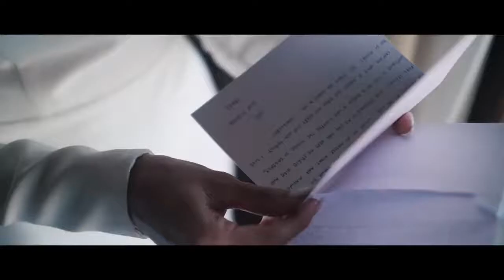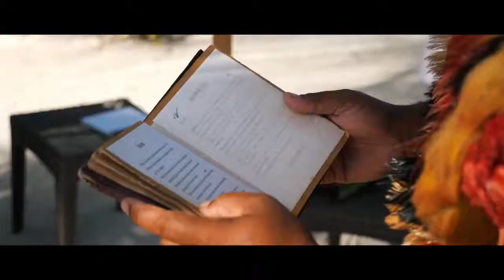Traditional Beach Wedding Ceremony at the InterContinental Bora Bora Resort & Thalasso Spa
Devon and Travis have chosen to say “I do” during a Traditional Beach Ceremony at the InterContinental Bora Bora Resort & Thalasso Spa.

The future bride and groom get ready in the privacy of their villa before meeting each other on the pontoon. They are escorted in a traditional outrigger canoe to the place of the ceremony. On the beach, they are welcomed by the priest, dancers and musicians. The priest unites the couple using Auti leaves according to Polynesian tradition and blesses them with sea water. The bride and groom then exchange flower necklaces and crowns as they exhange their vows. After being baptized with their Tahitian names and receiving their wedding certificate made of Tapa, they are wrapped in the traditional Tifaifai as a symbol of their union. The ceremony ends with a Tahitian dance show.
After the ceremony, the bride and groom are escorted back to their villa, where a delicious wedding cake and a bottle of French Champagne await them on their decorated terrace.

Devon et Travis ont choisi de se dire oui lors d’une cérémonie traditionnelle sur la plage à l’InterContinental Bora Bora Resort & Thalasso Spa.
Les futurs mariés se préparent dans l’intimité de leur villa avant de se retrouver sur le ponton. Ils sont ensuite escortés en pirogue Polynésienne jusqu’au lieu de la cérémonie. Sur la plage, ils sont accueillis par le prêtre, les danseurs et les musiciens. Le prêtre procède ensuite à leur union à l'aide d'une feuille sacrée de Auti selon la tradition Polynésienne et les bénit avec de l’eau de mer. Les mariés échangent ensuite couronnes et colliers de fleurs en prononçant leurs vœux. Après avoir été baptisés de leurs prénoms tahitiens et avoir reçu leur certificat de mariage en Tapa, ils sont enveloppés du traditionnel Tifaifai symbolant leur union. La cérémonie se termine par un spectacle de danse tahitienne donné en l’honneur des mariés.
Après la cérémonie, les mariés retournent à leur villa pour déguster leur gâteau de mariage et une bouteille de champagne sur leur terrasse spécialement décorée pour l'occasion.